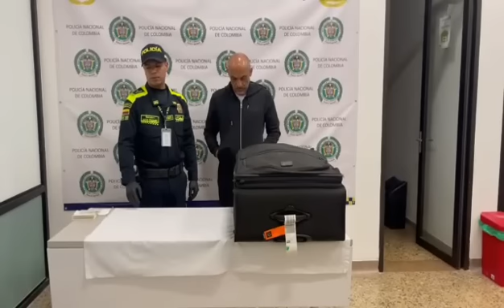Capturan, por tercera vez, a exjugador de la Selección Colombia Diego Osorio por narcotráfico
Por tercera ocasión fue capturado el exjugador de la Selección Colombia, Diego León Osorio Rendón, por tráfico de drogas. La detención fue en el aeropuerto José María Cordóva de Rionegro cuando intentaba viajar a España.